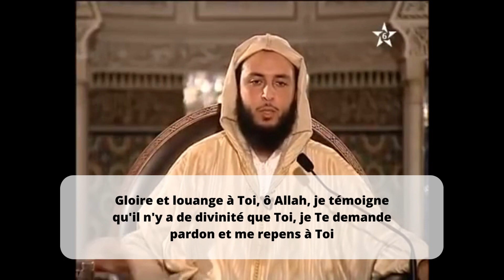Le meilleur d'entre vous est celui qui est le meilleur avec sa femme ! Cheikh Al Kamali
D'après 'Aicha (qu'Allah l'agrée), le Prophète (que la prière d'Allah et Son salut soient sur lui) a dit: « Le meilleur d'entre vous est celui qui est le meilleur avec sa famille et je suis le meilleur d'entre vous avec sa famille».

« Comportez-vous avec elles avec bienfaisance » [sôurat An- Niça' / 'âyah 19].